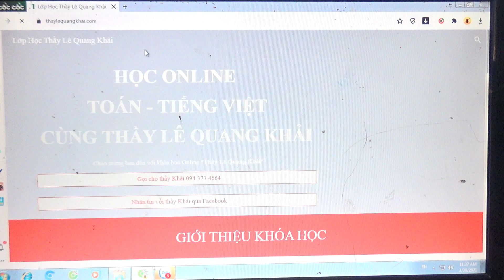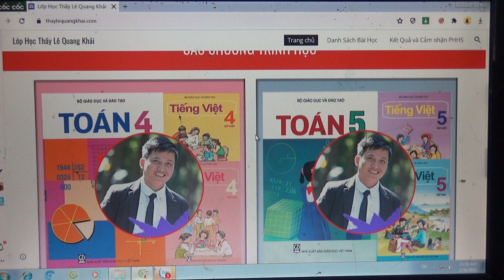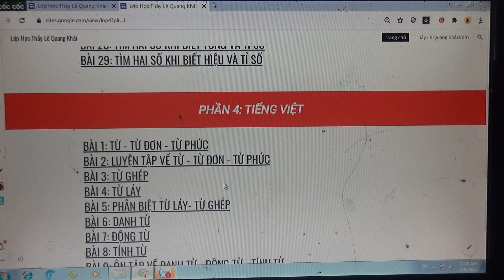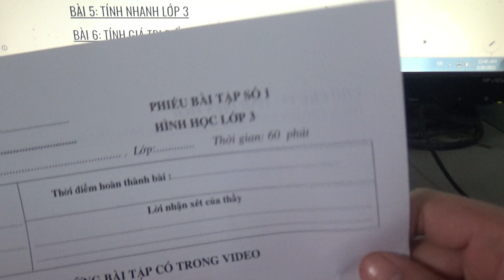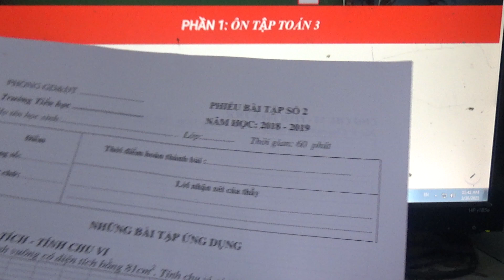CÁCH THAM GIA KHÓA HỌC TRÊN WEB THAYLEQUANGKHAI.COM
Kênh giáo dục trực tuyến dành cho học sinh Tiểu học